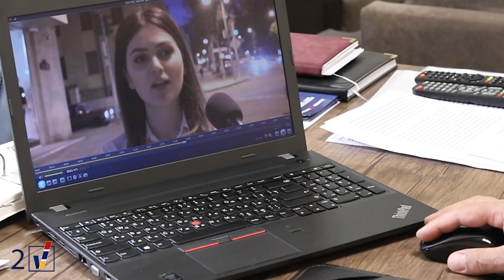Հարցեր՝ Արցախի նախագահի թեկնածու Վիտալի Բալասանյանին